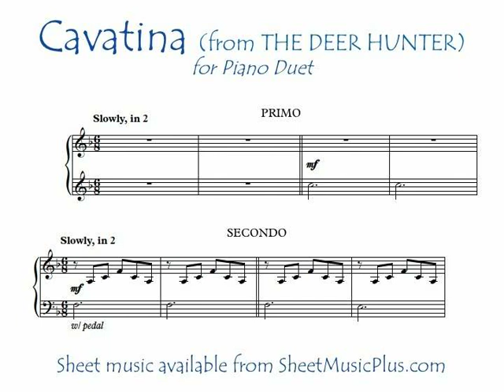Cavatina (from The Deer Hunter) for piano duet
"Cavatina" (from The Deer Hunter) for piano duet (one piano, four hands), arranged by Mark Phillips (after a recording by Michele Garruti). Sheet music available from SheetMusicPlus.com or SheetMusicDirect.com.